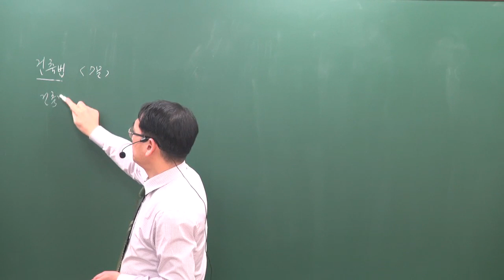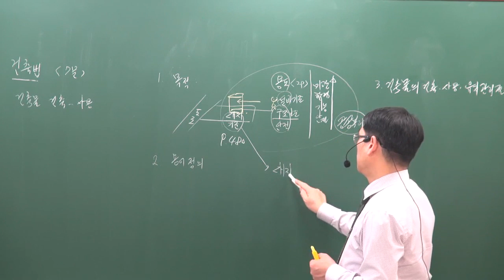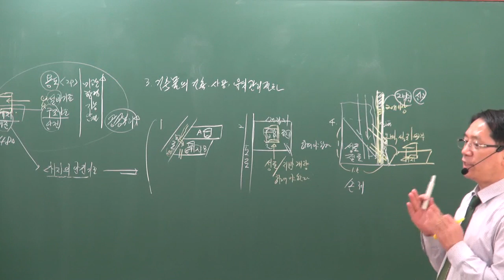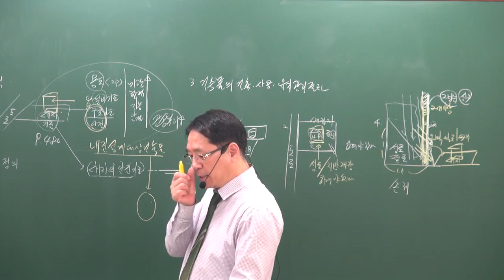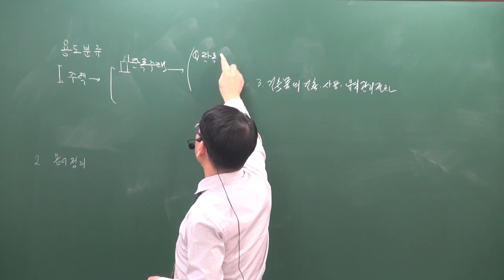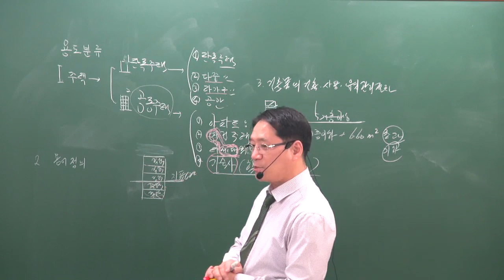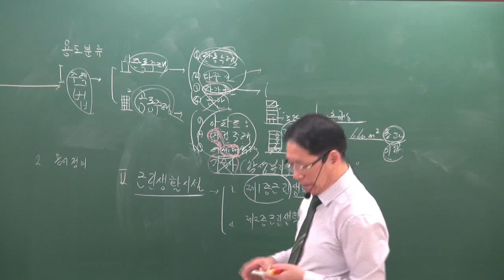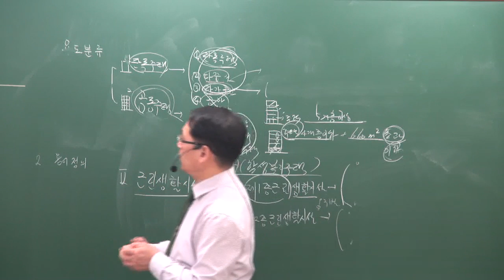[공전무] 2019년 공인중개사 부동산공법 기본이론 2-15